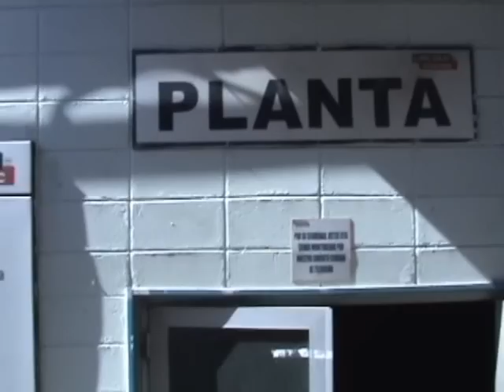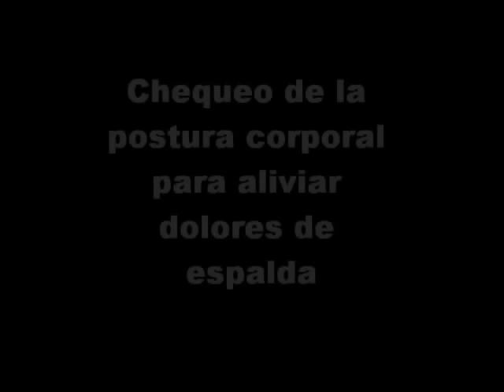Estrés en el trabajo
Taller de técnicas el alivio del estrés laboral. Los participantes obtendrán herramientas para el alivio de tensión muscular, dolores de espalda y de cabeza producidos por el estrés en el trabajo. Síguanos en twitter